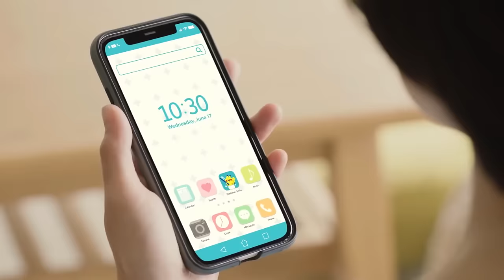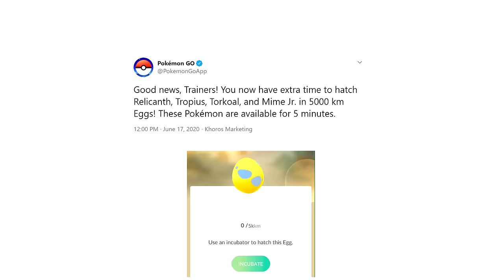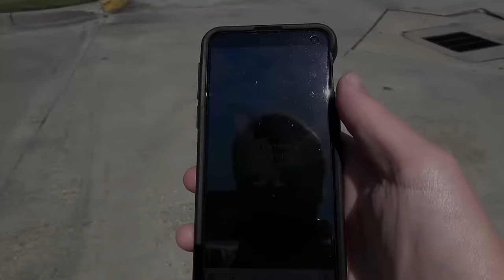531 - Absol Plays The Isle of Armor: A Movie (Sword/Shield Expansion Pass DLC #1)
FINALLY, I got around to editing my adventure on the Isle of Armor in Pokemon Sword from back in June!! This is just a movie showing my experience playing through it for the first time and then trying to complete the Isle of Armor Dex! Hope you enjoy.